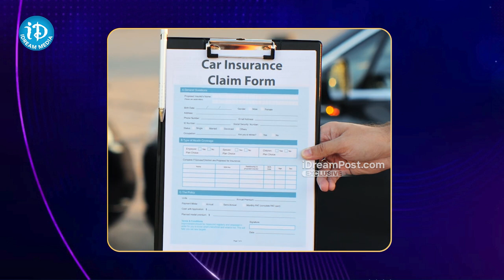వరద నీటిలో కారు మునిగిపోతే బీమా వర్తిస్తుందా.. అయితే ఇలా చేయండి.. | Car Insurance | iDream Khammam